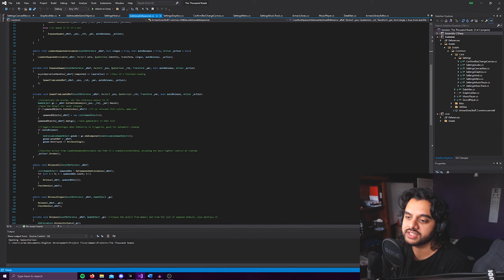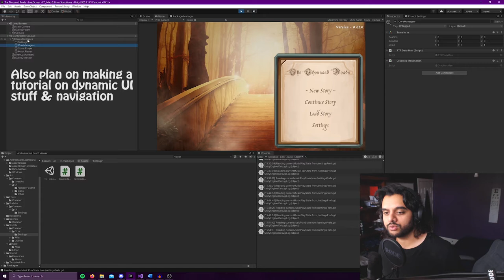Introducing ArmanWritesStuff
If anyone has any requests for tutorials or future content, let me know. I plan on doing the dynamic UI one next but I'm open to anything.